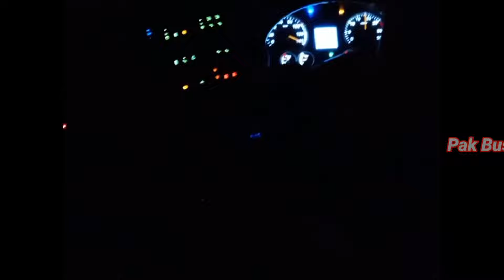Awami Shandar vs 4star Express, Skyways, Al-Makkah president, FM&STC, Adil coach, Buner Coach & More